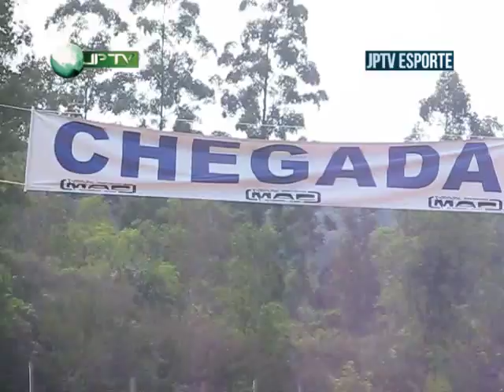JPTV Esporte Veloterra em Montenegro